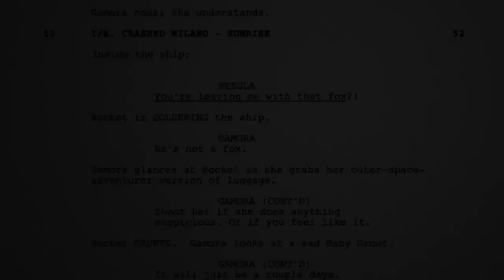Guardians of the Galaxy Vol. 2 "The Chain" Blu-ray Bonus Clip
Guardians of the Galaxy Vol. 2 Blu-ray bonus clip.

Set to the all-new sonic backdrop of Awesome Mixtape #2, Marvel’s “Guardians of the Galaxy Vol. 2” continues the team’s adventures as they traverse the outer reaches of the cosmos. The Guardians must fight to keep their newfound family together as they unravel the mystery of Peter Quill’s true parentage. Old foes become new allies and fan-favorite characters from the classic comics will come to our heroes’ aid as the Marvel Cinematic Universe continues to expand.

Marvel’s “Guardians of the Galaxy Vol. 2” is directed by James Gunn and stars Chris Pratt, Zoe Saldana, Dave Bautista, featuring Vin Diesel as Groot, Bradley Cooper as Rocket, Michael Rooker, Karen Gillan, Pom Klementieff, Elizabeth Debicki, Chris Sullivan, Sean Gunn, Tommy Flanagan, Laura Haddock and Kurt Russell. Kevin Feige is producing, and Louis D’Esposito, Jonathan Schwartz, Victoria Alonso, Nik Korda and Stan Lee are the executive producers. The screenplay is by James Gunn. Marvel’s “Guardians of the Galaxy Vol. 2” blasts into cinemas in UK on 28th April, 2017.